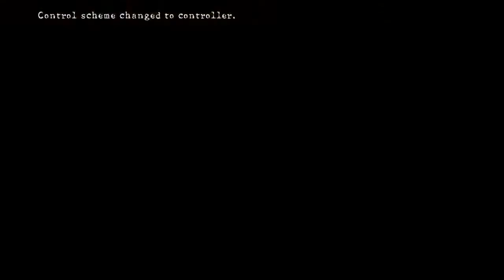Resident Evil 5 Leon S Kennedy Short Sleeve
Requested by izacky.

Works fine with the Cut Scene from my original Debug Leon.